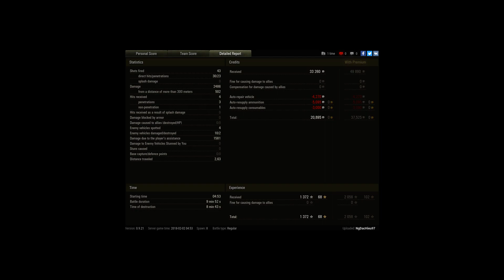T37, Fisherman's Bay, Standard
Player: NgDacHieu97 [BBQ]